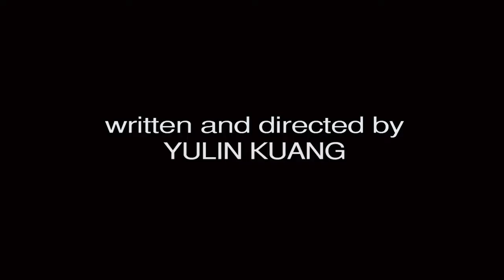First Kiss (2012) - Trailer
First Kiss (2012), written and directed by Yulin Kuang

First Kiss is the story of Adam Schoenberger, a fourteen year old romantic who finds out a pretty girl wants to kiss him at his best friend's spin the bottle party. Coming this May.

Featuring the song, "Jolene" by James Wolpert.